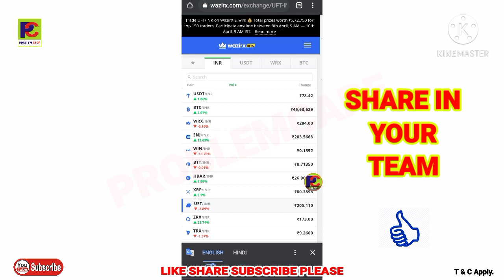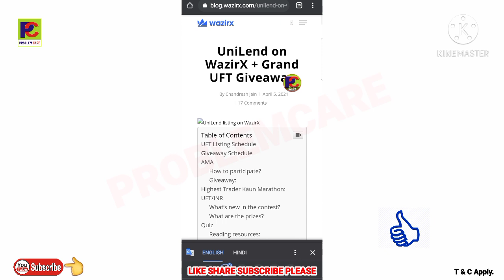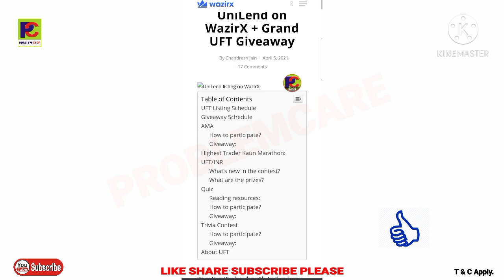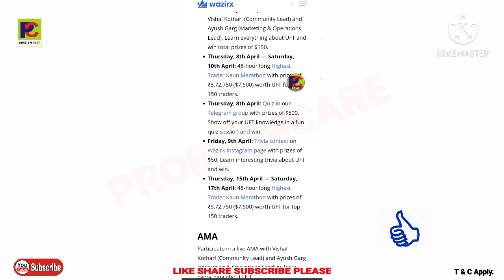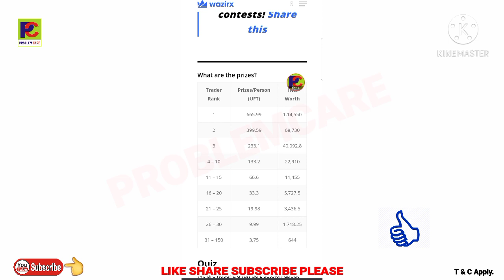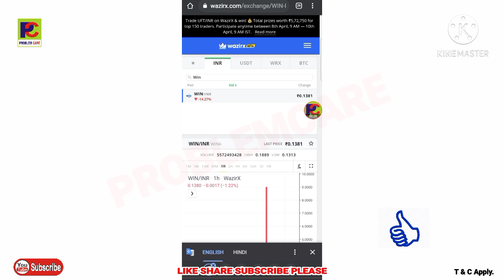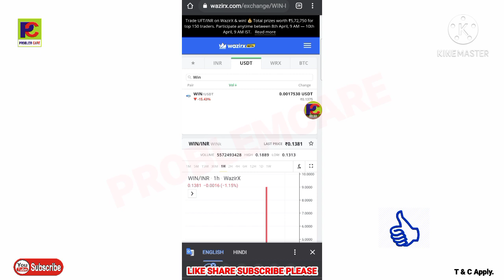Wazirx exchange, UFT giveaway, buy sale and trade, refer and earn. 10 April 2021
रेफर करने से 50 परसेंट कमीशन आता है.

👉गूगल पे वॉलेट(UPI) 👇
Join me on Google Pay, a secure app for money transfers, bills and recharges. Enter my code b08mt5z to earn ₹21 back on your first payment!

👉अकाउंट बनाने का प्रोसेस 👇
Easiest way to buy/sell 100s of crypto. Signup on CoinSwitch Kuber using my referral and first 3 users will get Rs. 50 worth FREE BTC. Link expires in 24 hours